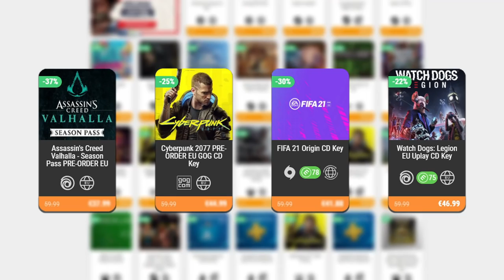¡TODAS LAS BENDICIONES SON ÉPICAS! • Hades - Episodio 17